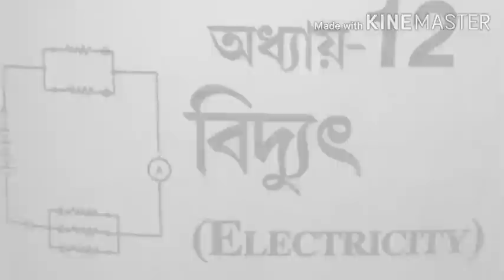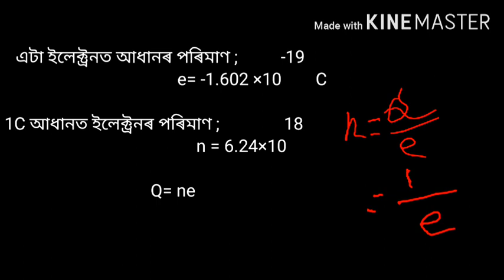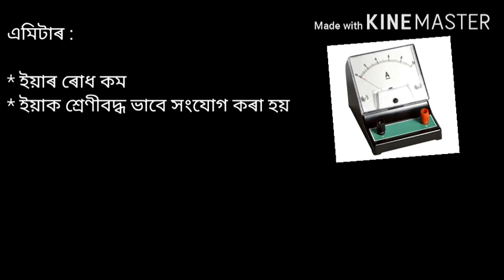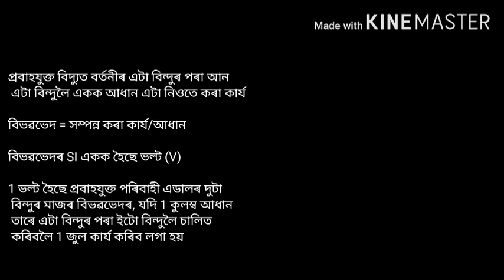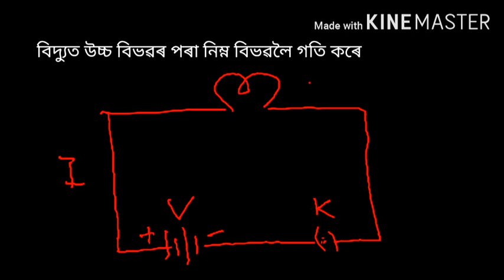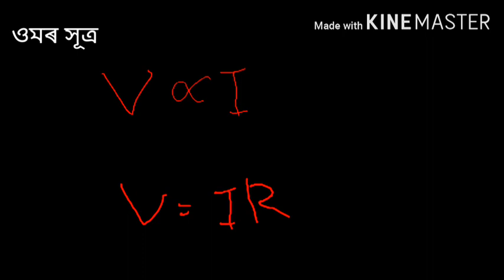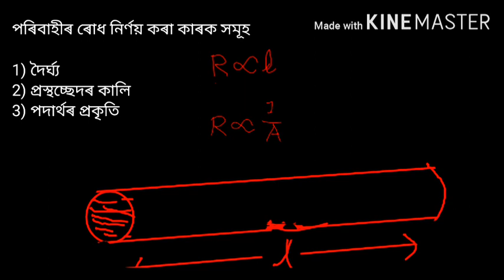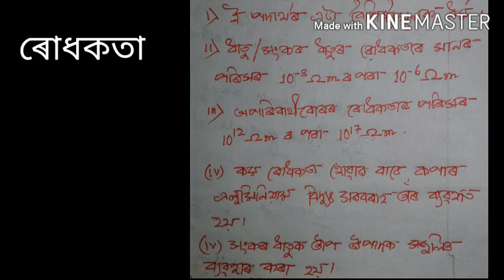বিদ্যুৎ chapter 12#class 10 science electricity chapter/SEBA BOARD/Porha Xuna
This video is based on class 10 gen science book chapter no 12 electricity. Useful for class 10 students ( both ASSAMESE and English medium students )
"Porha Xuna" YouTube channel
 Class 10 general science
(assamese medium)

ASSAMESE Medium